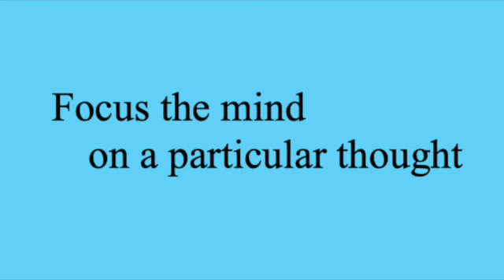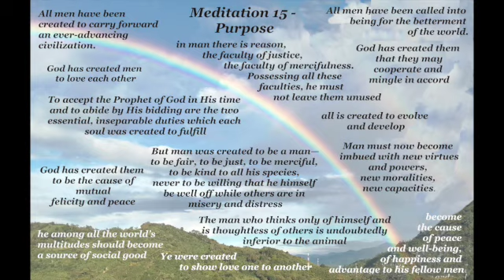Meditation 15 Purpose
The purpose of Life.  Find lasting happiness through Baha'i meditation.  In this meditation, we'll explore Baha'i teachings on heart, joy and fulfillment,  helping you cultivate inner peace and radiate happiness to others. Learn how to connect with your purpose and experience true joy. Perfect for beginners or anyone seeking a deeper spiritual connection.  Heartfelt, love, peace, joy.